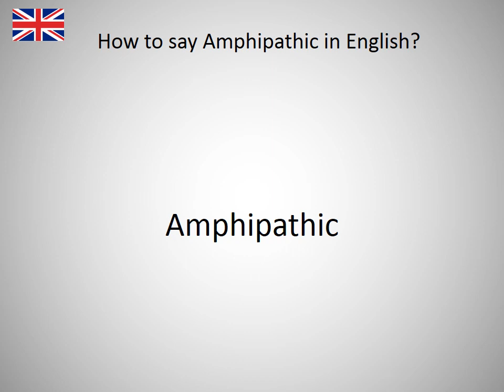How to say Amphipathic in English?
How to say Amphipathic in English? Learn the pronounciation Amphipathic! How to Pronounce Amphipathic. Expand your vocabulary, learn English words. Practice English online. Use this free pronunciation guide to practice words at a time. Learn English for free. Thank you for viewing, please like or subscribe! hoe om te sê, si të thuash, እንዴት እንደሚናገር, wie sagt man, comment dire, come dire, como dizer, как сказать, nasıl denir, cómo decir, 怎么说, πώς να το πω, hoe zeg je.